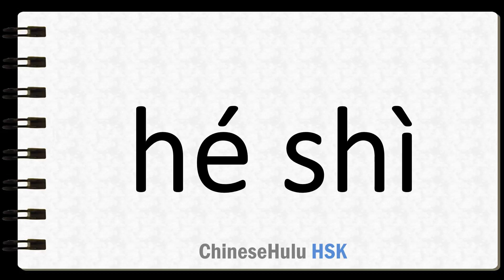How to Say proper in HSK Chinese